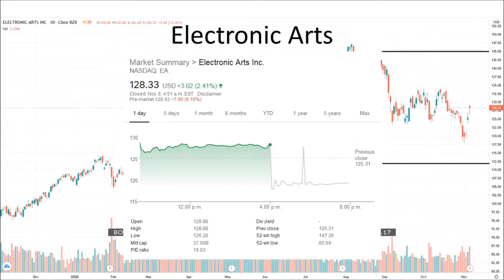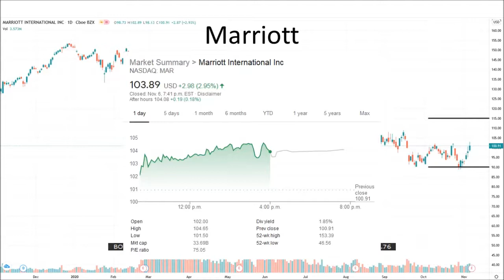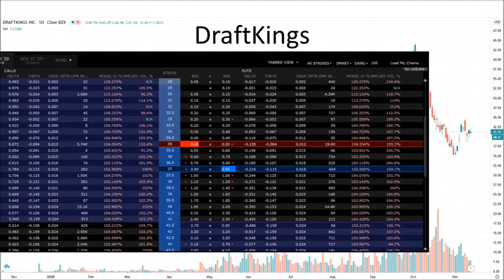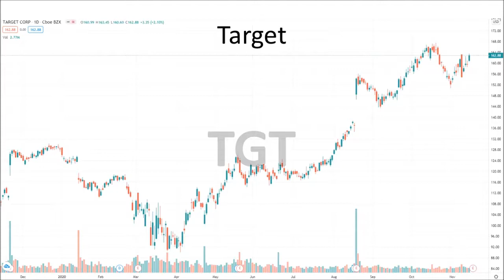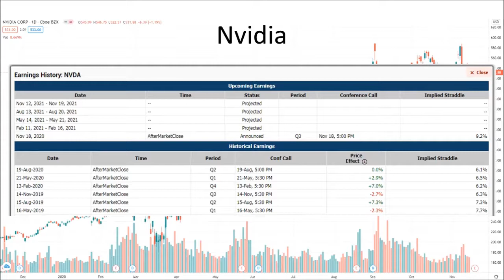How I Trade Stock Earnings - EP. 3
Company earnings are a great engaging binary event with instant gratification. In this video I thought I would go over how I trade earnings with options and my earning trades for the week and what I'm looking at playing next week.

Earnings trades I traded for the week.

The Walt Disney Company (NYSE: DIS)
DraftKings Inc (NASDAQ: DKNG)

Questrade: Receive up to $250 based on your deposit amount.
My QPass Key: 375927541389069